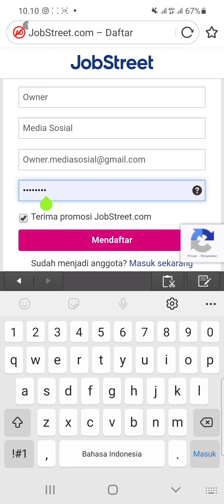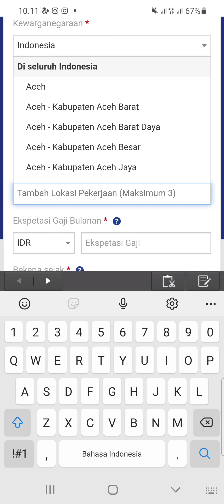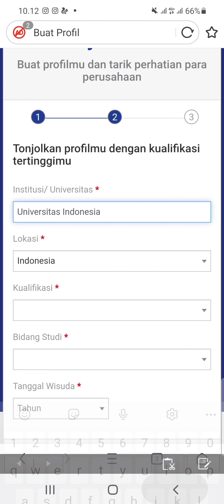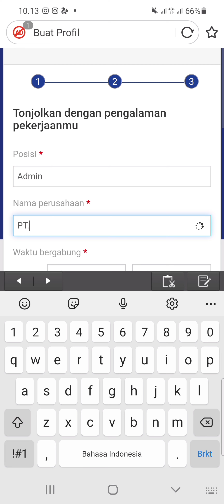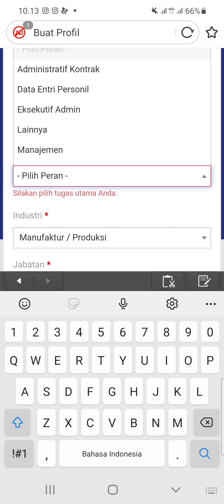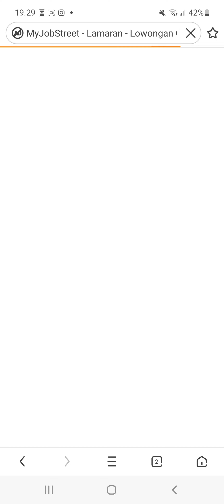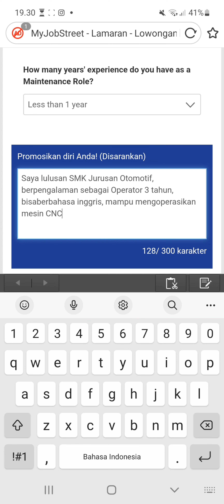PT. Yili Indonesia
▪︎ Operator